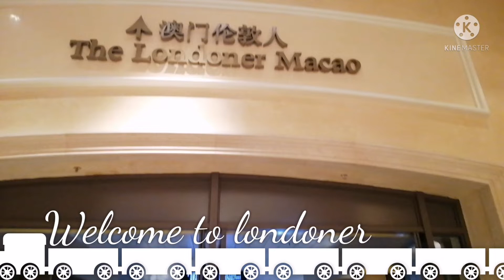Discover londoner and parisian as you travel macau🇲🇴🇭🇰